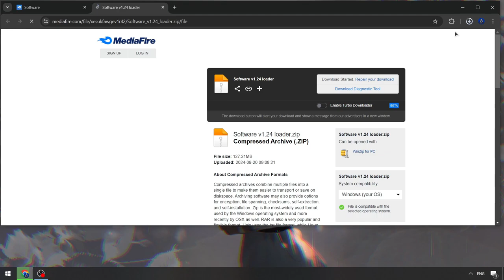Roblox x Blox Fruits New Executor [2024] | Blox Fruits Scripts [UPDATE] | BEST Blox Fruits Executor